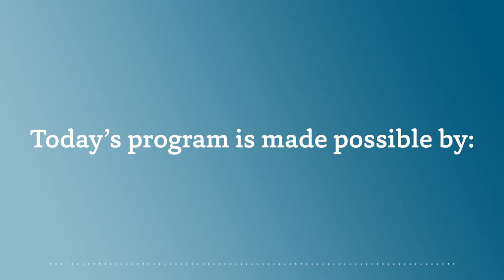Q&A: Homeschooling a Child with Special Needs | Homeschool Talks Ep. 80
Do you have questions about homeschooling a child with special needs? Join HSLDA Special Needs Consultants and homeschooling moms Rochelle Matthews-Somerville, PhD, and Cheri Kay Sessions for a Q&A episode! They’ll cover topics like:

• Accessibility software/programs for students with disabilities
• Resources for homeschooling a child with dyslexia
• Helping a child overcome sensory challenges
• Creating transcripts for students with special needs

“My school day, it varies every day. If we have doctor’s appointments in the morning, then we do school in the afternoon. And my daughter tends to be very more focused in the evening, so she tends to learn better after dinner. I’m not forcing her to learn at a time that her brain is not ready to learn. She learns when she’s ready to go.”—Cheri Kay Sessions

Learn how you can receive personalized advice from HSLDA Educational Consultants as an HSLDA member